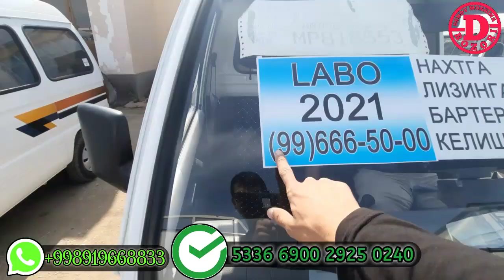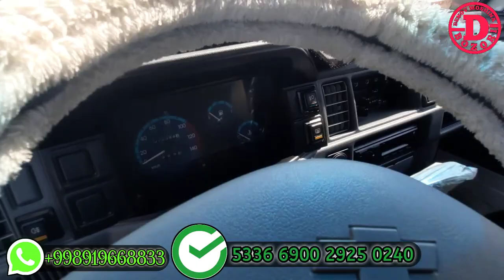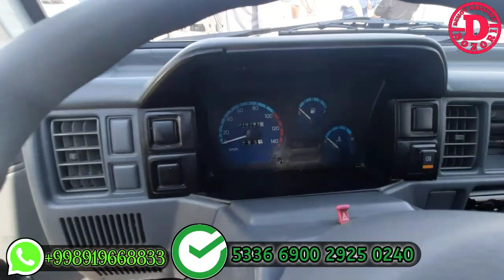2021-ЙИЛ ДАМАС ВА ЛАБО НАРХЛАРИ БИЛАН ТАНИШИНГ | ДЕНОВ МАШИНА БОЗОРИ 2021 |DENOV MASHINA BOZORI 2021